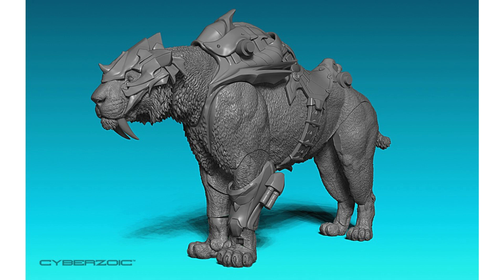new beasts of the mesozoic cyberzoic toys